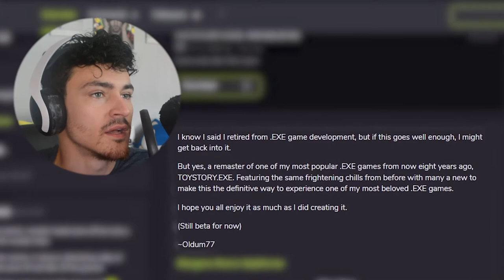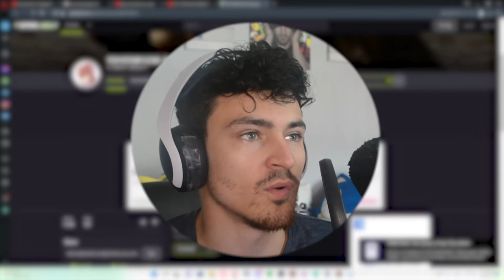TOY STORY.EXE IS BACK!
We back on  this story! BUT ITS REMASTERED! Really happy I was able to get my hands on it!